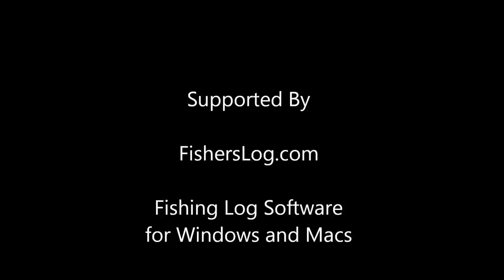Striped Bass Lures - Daiwa Salt Pro Minnow (floater)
Supports my book Catching bass from the beach with Daiwa Salt Pro Minnow plugs. Surfcasting for striped bass.